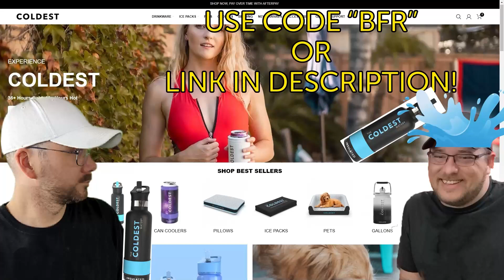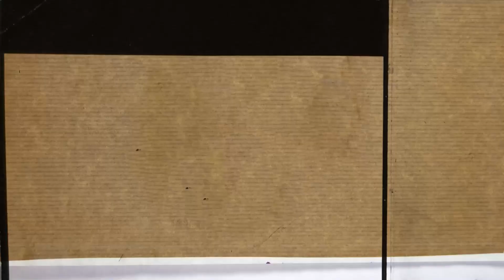TWICE - TIME TO TWICE - Crime Scene Season 2 EP.04 (REACTION) | METALHEADS React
Two old metalheads watching videos that are suggested or stumbled across.

00:00 Intro
01:49 TTT
26:01 Review